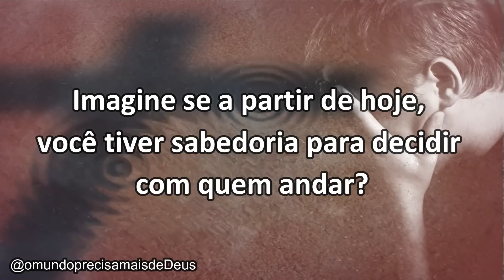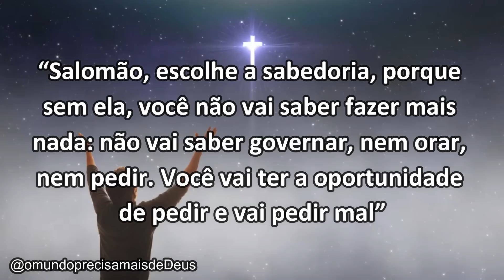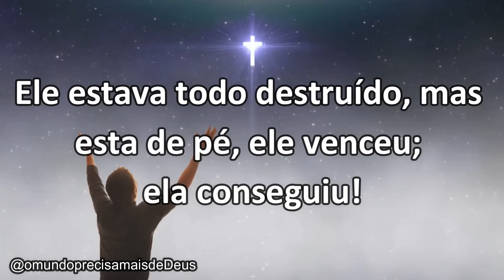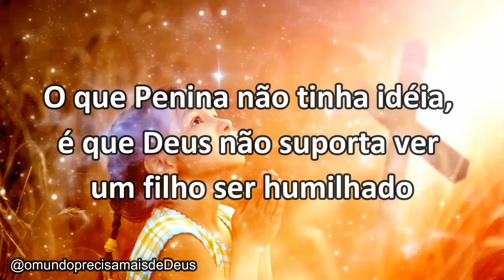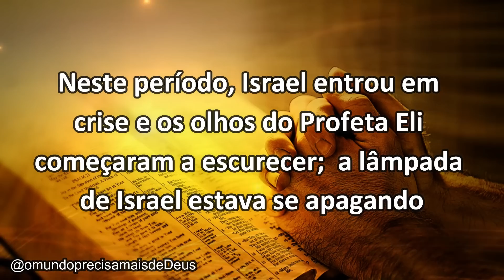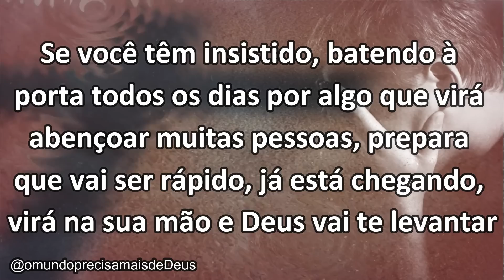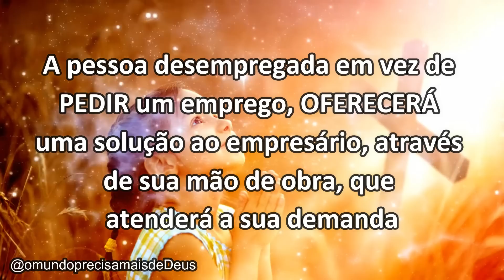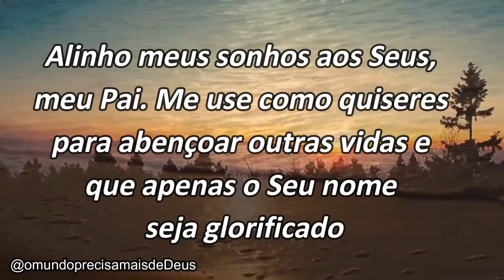SUAS ORAÇÕES NÃO ESTÃO SENDO ATENDIDAS? Esta mensagem será um divisor de águas em sua vida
A mensagem deste vídeo é muito profunda. Se o conteúdo dela entrar em seu coração, será um divisor de águas na sua vida de oração.

Você poderá mudar a sua vida, pois o Senhor, através do Espírito Santo de Deus tocará em seu coração.

VINICIUS LEANDRO